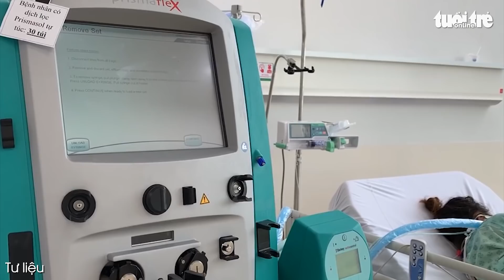Dịch COVID-19 đã được kiểm soát tốt, ca mới ở TP.HCM thấp nhất hơn 8 tháng qua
Những ngày nghỉ Tết Nguyên đán 2022, tình hình dịch COVID-19 tại TP.HCM đạt nhiều kết quả lạc quan. Số ca mới luôn duy trì dưới 200. Đặc biệt trong 2 ngày gần nhất (ngày 5 và 6-2), ghi nhận dưới 50 ca/ngày, là mức thấp nhất trong 8 tháng qua.